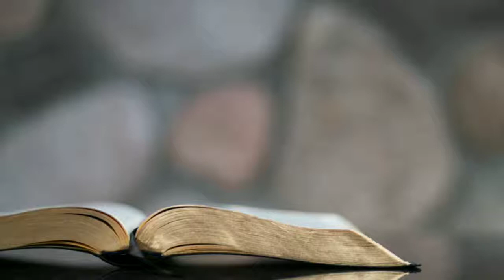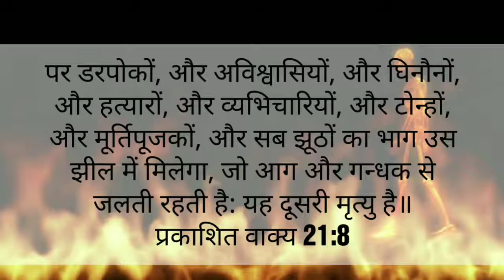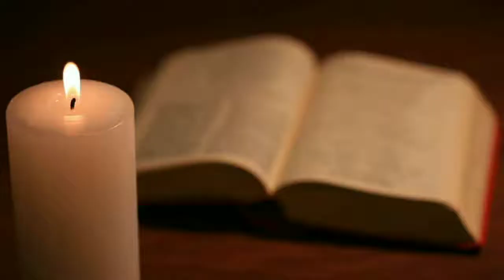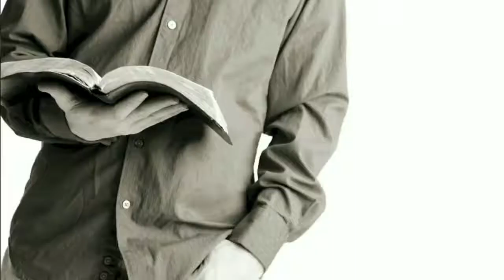dusri mrityu kaun si hein | kaun usme jayega | which is the second death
आप सभी को जय मसीह की, मेरा नाम विक्की मैसी हैं और आप देख रहे हैं ''बाईबल की जानकारीयॉ'' इस विडियो में, मैं आप को बताउंगा कि दूसरी मृत्यु कौंन सी हैं ?और इस दूसरी मृत्यु में कौंन जाएगा और बाईबल दूसरी मृत्यु के बारे में क्या कहती हैं ?

बाईबल की जानकारीयॉं
विक्की मैसी